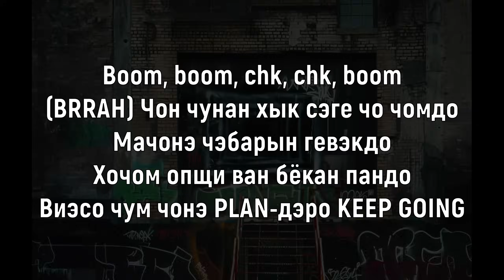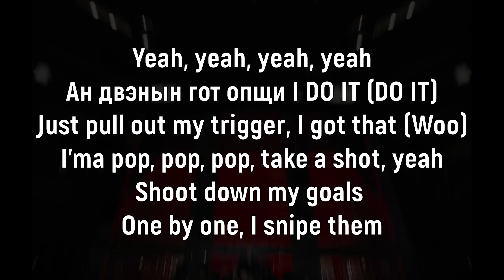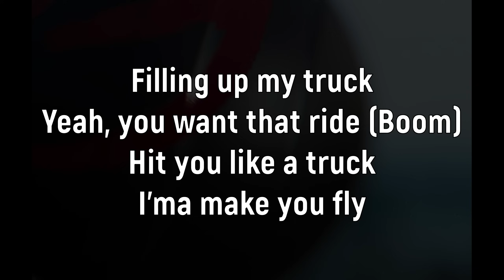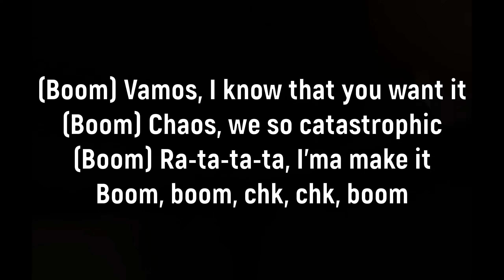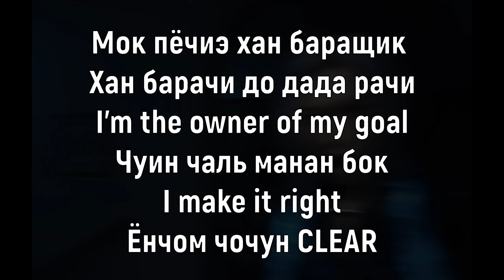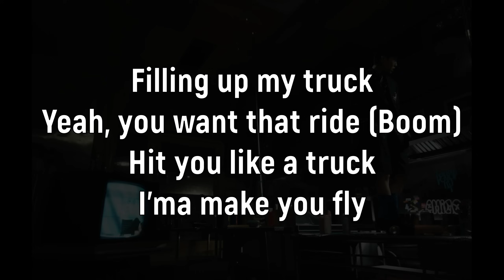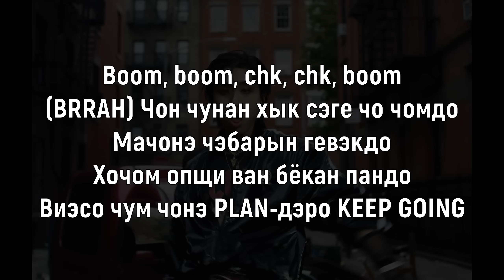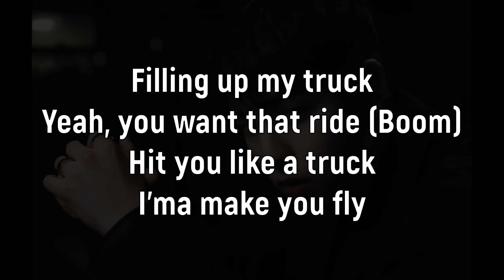Учим песню Stray Kids - Chk Chk Boom | Кириллизация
Текст:
Boom, boom, chk, chk, boom

(BRRAH) Чон чунан хык сэге чо чомдо
Мачонэ чэбарын гевэкдо
Хочом опщи ван бёкан пандо
Виэсо чум чонэ PLAN-дэро KEEP GOING

Sick of this life, it's regular
Сын рирыль ному гващик хэтчи пэбуло (AYY, AYY)
Сан чэкдо хальгём хориди мэдуло
Урин учуру намочи чонбу KNEEL, I'M STRONG

YEAH, YEAH, YEAH, YEAH, ан двэнын гот опщи I DO IT (DO IT)
Just pull out my trigger, I got that (Woo)
I'ma pop, pop, pop, take a shot, yeah
Shoot down my goals one by one, I snipe them

Filling up my truck
Yeah, you want that ride (Boom)
Hit you like a truck
I'ma make you fly

(Boom) Vamos, I know that you want it
(Boom) Lobos, we cannot stop hunting
(Boom) Ra-ta-ta-ta, I'ma make it

(Boom) Chaos, we so catastrophic

(BOOM) CLICHÉ пагвэ чачэга до CLICHÉ
(BOOM) Нае дэан гёнэ чонбу ючэ
(BOOM) Багвин гон опсо I'M NOT A CHANGED MAN
Нэхен бонын ёчони гы даым LEVEL-эман дэипэ

Мок пёчиэ хан баращик
Хан барачи до дада рачи
I'M THE OWNER OF MY GOAL, чуин чаль манан бок
I MAKE IT RIGHT, ёнчом чочун CLEAR

Чон чогыль ге боричи
Нае TRIGGER, FIRE (FIRE)
Чо гыгачи гванё гыль
До виро олё (MY AMIGO)

Гипи до паго дро MY BULLET
GOES тан тан тан
Игон LA VIDA LOCA
Игон GOOD SHOT, SHOT, SHOT